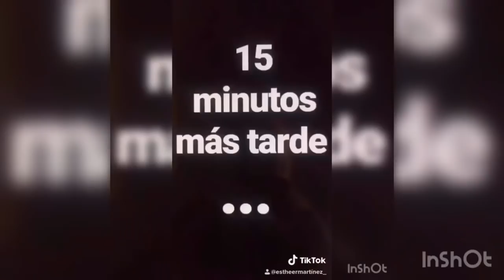ESPECIAL FIN DE AÑO😱🎊 //TAG del TIKTOK-ly || ESTHER MARTÍNEZ🤪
Holaaa chicoos bienvenidos a mi canal una vez más!!
En este vídeo tenéis Especial Fin de Año y TAG de TikTok.
Espero q os guste mucho y decirme en comentarios q os ha gustado más.
Poner en comentarios q queréis para el próximo vídeo y el q mas me guste los saludaré también aleatoriamente.
Y nos vemos en el próximo vídeo, hasta pronto y FELIZ AÑO NUEVO!!